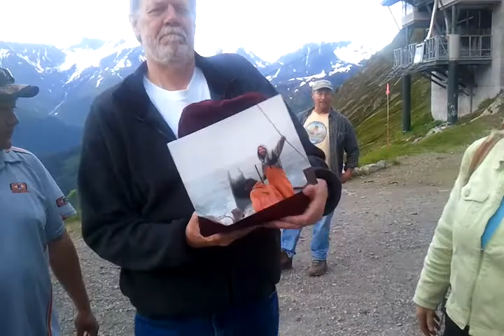JackTop-Ashes.mp4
Top of the mountain, almost.